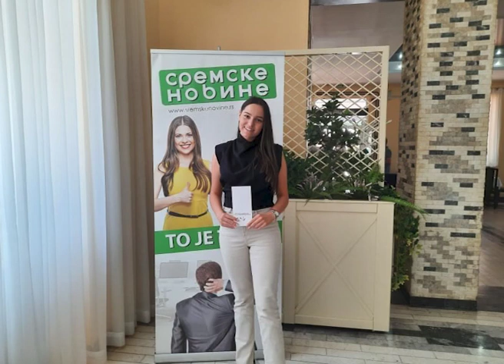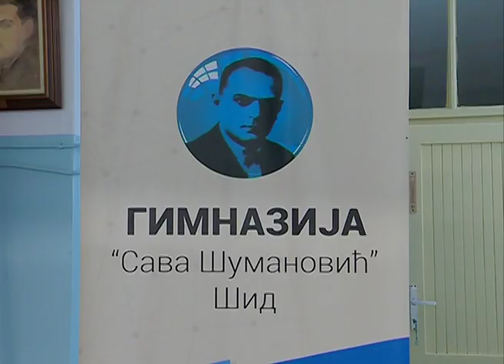Kraj školske godine u Gimnaziji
Ove školske godine iz Gimnazije „Sava Šumanović” u Šidu izašlo je 107 maturanata, čije se školovanje odvijalo u četiri razreda. Gimnaziju je završilo 33 učenika ekonomskog smera, 26 na društvenom i 48 na opštem smeru, školujući se tokom prošle i ove godine u veoma specifičnim okolnostima izazvanim korona virusom.